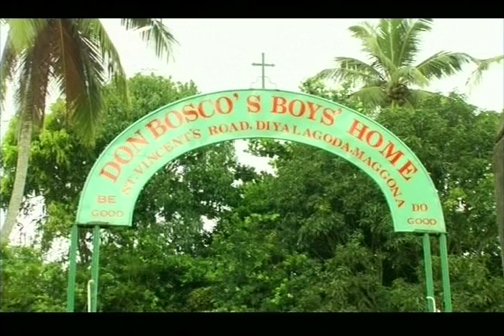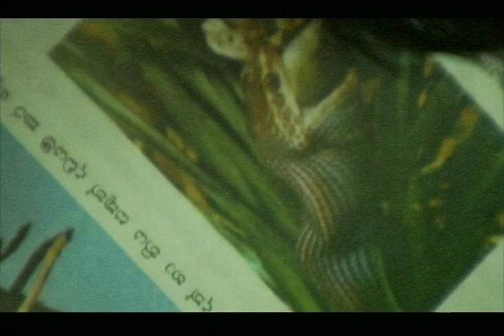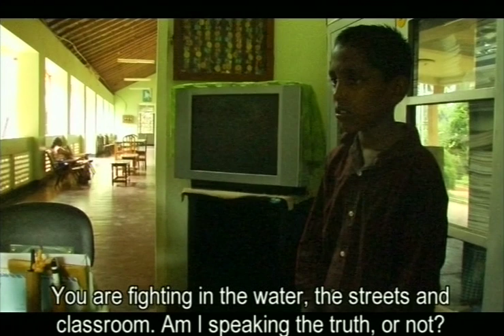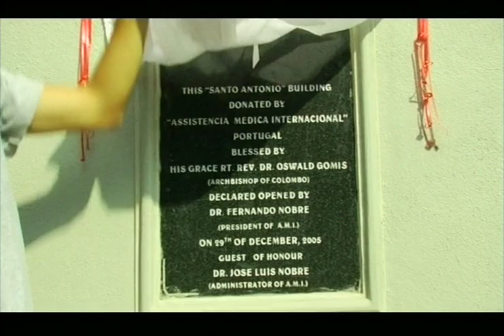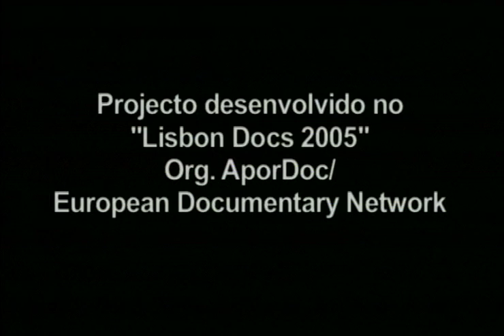Documentary: Don Bosco Orphanage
In the wake of the South-East Asian Tsunami of 2004, a story of hope emerges from the heart of a small orphanage. "Don Bosco Home" is a touching documentary that takes you on an intimate journey through the reconstruction of a dormitory destined to transform the lives of the children it shelters.

This film is more than just a chronicle of rebuilding structures; it's a testament to the human spirit's capacity to rise from the ashes. At the core of this narrative is an unexpected hero - a translator whose personal trials as a mother leads her to attempt to change the narrative of the children of the orphanage. Her story is a powerful reminder that behind every act of service lies a deep, often untold personal journey.

Witness the construction of not just a dormitory, but a sanctuary of hope and the remarkable impact of one individual's resolve to change the narrative of many.